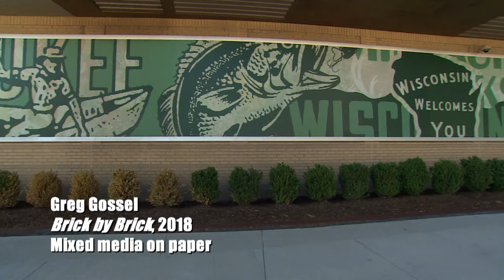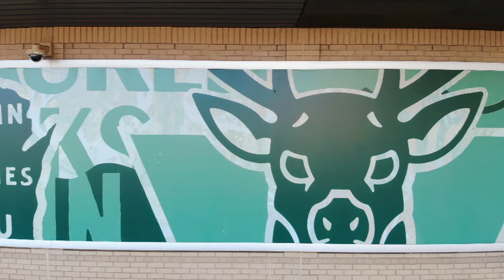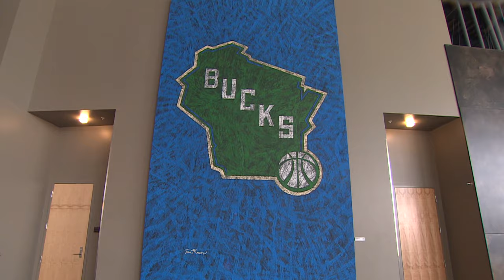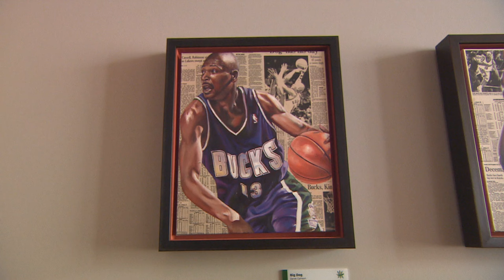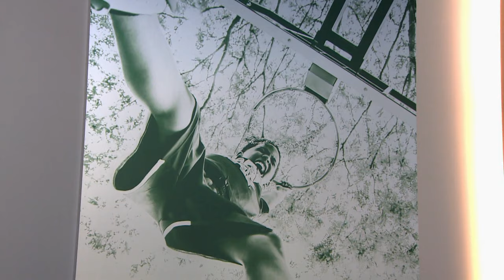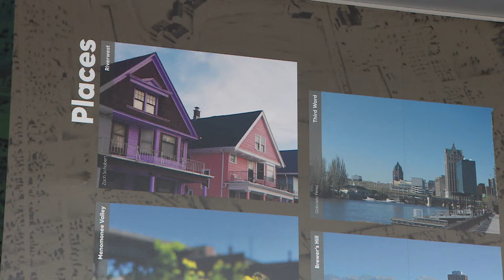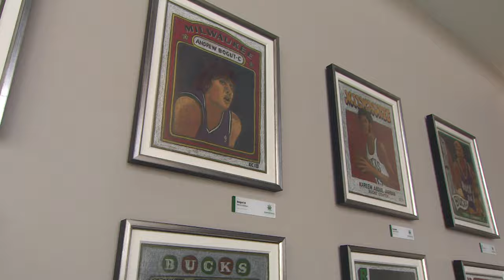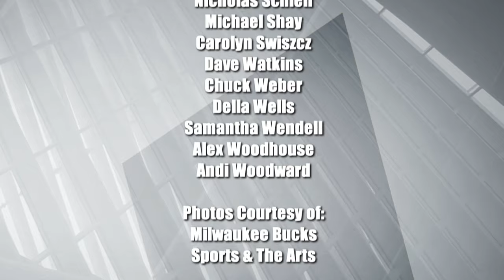The Arts Page | Program | #801 -- Milwaukee Bucks Art Collection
The Arts Page presents a special episode dedicated to the Milwaukee Bucks Art Collection. Located inside Fiserv Forum in downtown Milwaukee, this unique collection of 79 original artworks and 43 photographs was crafted by 32 artists and 170 students, many with Wisconsin ties. Milwaukee Bucks president Peter Feigin and curator Tracie Speca-Ventura of Sports & The Arts take us inside the collection.